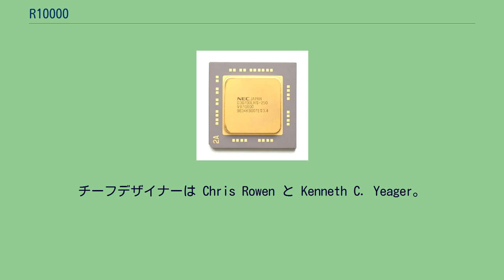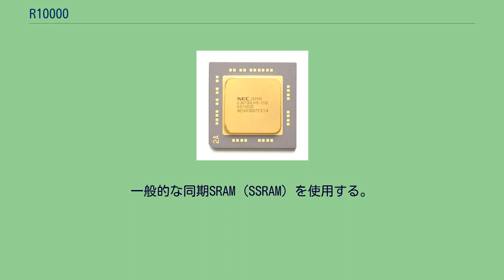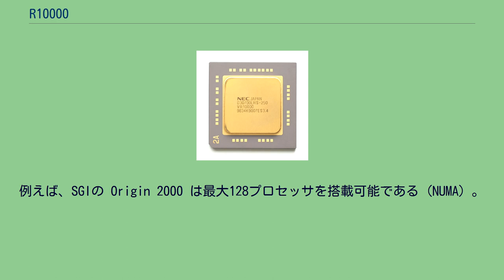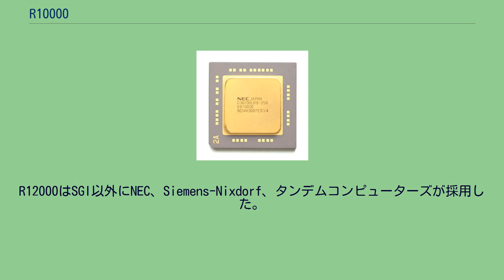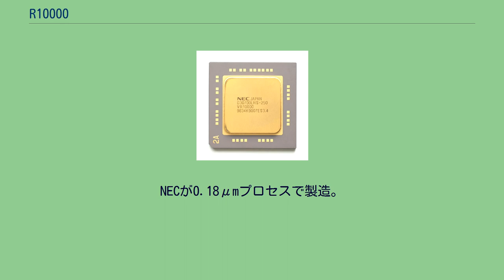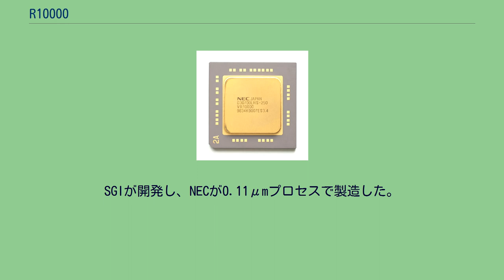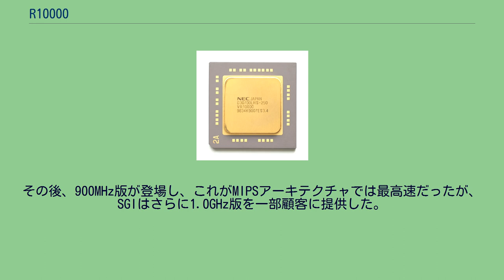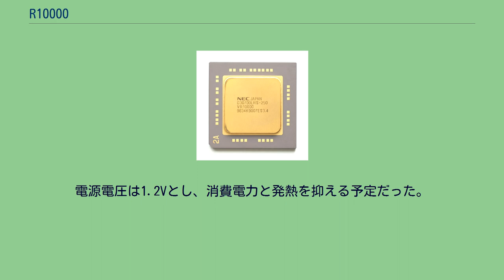R10000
NEC VR10000 R10000 は、MIPS IV命令セットアーキテクチャ (ISA) を実装したRISCマイクロプロセッサで、当時シリコングラフィックス (SGI) の子会社となっていたミップス・テクノロジーズ (MTI) が開発した。
開発コード名は "T5"。
チーフデザイナーは Chris Rowen と Kenneth C. Yeager。
R10000のマイクロアーキテクチャは ANDES（Architecture with Non-sequential Dynamic Execution Scheduling、非逐次的動的実行スケジューリング・アーキテクチャ）と名付けられている。
ハイエンドではR8000、それ以外ではR4400の後継として、それらに取って代わった。
MTIはファブレス企業であり、実際の製造は日本電気 (NEC) と東芝が行った。
R4000/R4400以上に設備投資がかかるため、それまでMIPSアーキテクチャのマイクロプロセッサを手がけていたIDTなどの半導体企業はR10000を製造しなかった。
1996年1月に150MHz版と200MHz版が登場したが、製造工程の問題があり、大量生産が可能になったのは同年後半である。
200MHz版の供給量は1996年末まで少ないままで、結果として価格は3,000ドルとなっていた。
1996年9月25日SGIは、NECが同年3月から7月末まで製造したR10000に電流が流れすぎるという問題があり、動作中にシステムがダウンする虞があると発表。
SGIは出荷済みの1万個のR10000のリコールを実施し、両社は多大な損失を蒙った。
1997年、0.25μmプロセスでの製造が始まり、250MHzでの動作が可能となった。
R10000は4ウェイ・スーパースケーラ設計で、レジスタ・リネーミングとアウト・オブ・オーダー実行機能を実装している。
それまでのR4000などのMIPSマイクロプロセッサは単純な設計が多かったが、R10000の設計はそれらとは一線を画すものだった。
R10000は命令キャッシュから1サイクルに4命令をフェッチする。
命令をデコードするとその種類によって、整数演算、浮動小数点演算、ロード/ストアそれぞれの命令キューに入れる。
デコード部の補助として、命令キャッシュに命令を格納する際に事前に一部デコードし、命令毎に4ビットの情報を付加しており、その命令をどの演算ユニットで実行すればよいかがすぐわかるようになっている。
また、命令のフォーマットを再構成してデコード処理を最適化している。
各命令キューはデコーダから最大4命令まで受け付けることができ、ボトルネックにならないようにしている。
命令キューは、オペランドやリソースの動的依存関係を考慮して、実行できるものから対応する演算ユニットに命令を発行する。
ロード/ストア命令キュー以外は、1サイクルに最大2命令を演算ユニットに対して発行できる。
ロード/ストア命令キューは1サイクルに1命令しか発行できない。
全体として1サイクルに最大5命令を発行できる。
整数演算ユニットには、整数レジスタファイル、3本のパイプライン（整数演算用2本、ロード/ストア用1本）がある。
整数レジスタファイルには64ビット幅のレジスタが64本あり、うち32本がアーキテクチャ上のレジスタで、残る32本はリネーミング用である。
レジスタファイルには読み取りポートが7つ、書き込みポートが3つある。
2つの整数演算パイプラインには加算器と論理演算部がある。
ただし、バレルシフタと分岐予測用ハードウェアがあるのは1本目のパイプラインだけで、2本目は乗算器と除算器へのアクセスに使用する。
乗算器はパイプライン化されていて、32ビットではレイテンシが6サイクル、64ビットでは10サイクルとなっている。
除算器はパイプライン化されておらず、1ビットあたり1サイクルかかる引き放し除算を採用しているので、32ビットでは35サイクル、64ビットでは67サイクルのレイテンシとなる。
FPUには、加算器、乗算器、除算ユニット、平方根計算ユニットの4つの演算ユニットがある。
加算器と乗算器はパイプライン化されているが、除算ユニットと平方根計算ユニットはパイプライン化されていない。
加算器と乗算器はレイテンシが3サイクルだが、サイクル毎に新たな命令を受け付けられる。
除算ユニットは、単精度ではレイテンシが12サイクル、倍精度では...